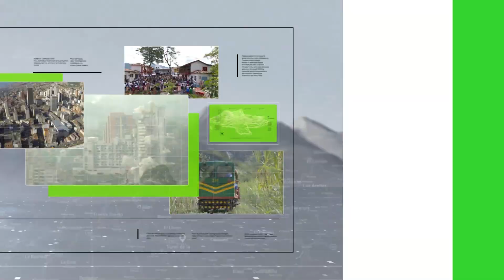Desacuerdos por presupuesto de nueva cárcel - Teleantioquia Noticias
Algunos concejales de Medellín advirtieron que el proyecto de la cárcel para sindicados presentado por la Alcaldía tiene un costo desactualizado. Según los corporados, la cárcel tendría un valor total de 675 mil millones de pesos.